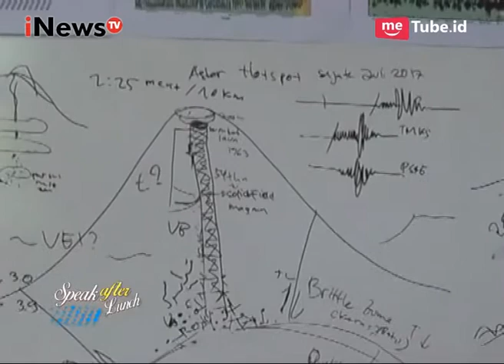Terjadi Peningkatan Jumlah Pengungsi Pasca Status Awas Gunung Sinabung - SAL 25/09